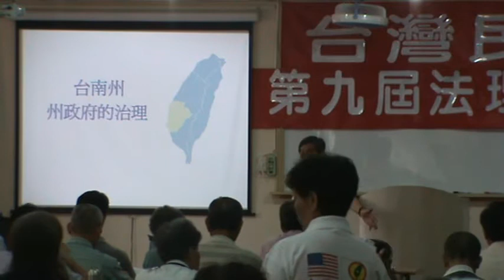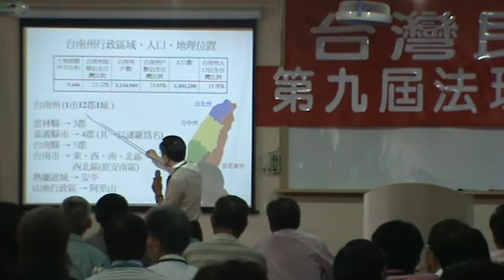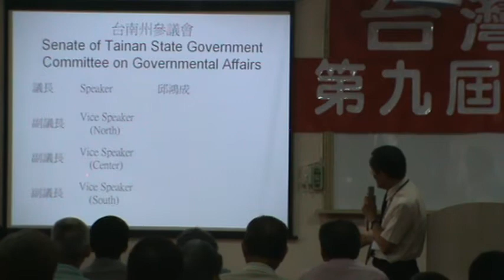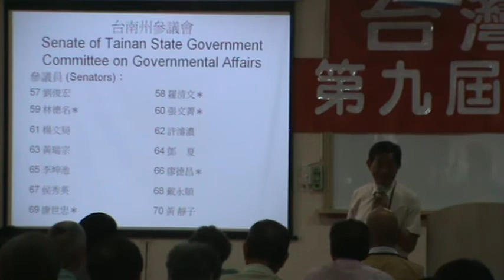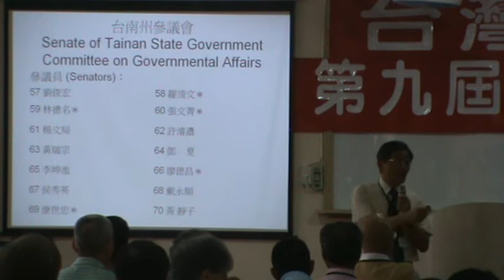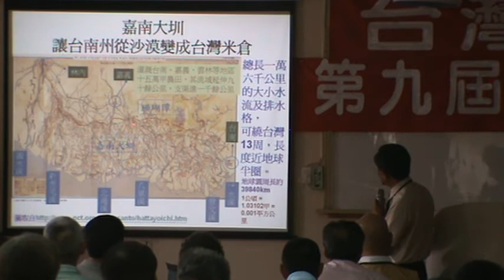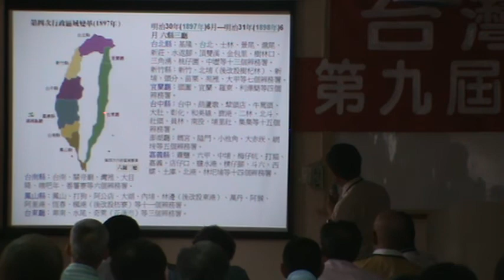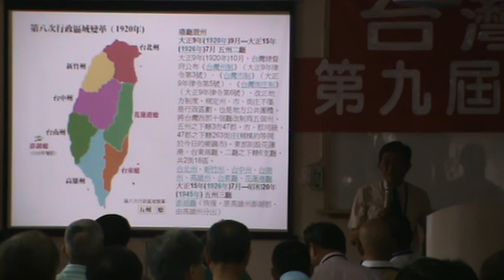第九屆法理建國學院7